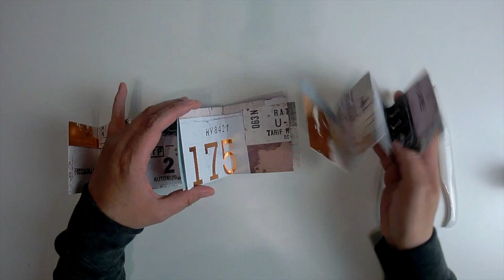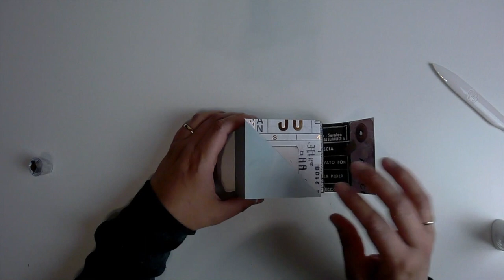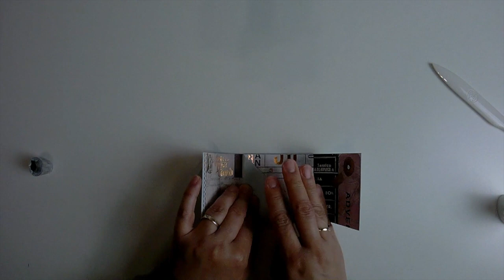Mini-álbum ZigZag Utilizando solo una hoja de scrap!